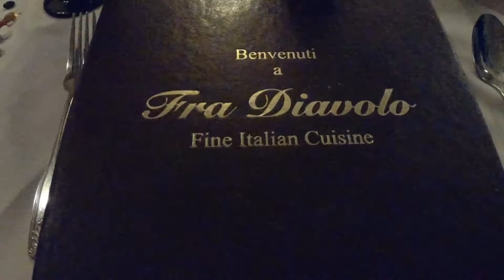Always a Tripleasure